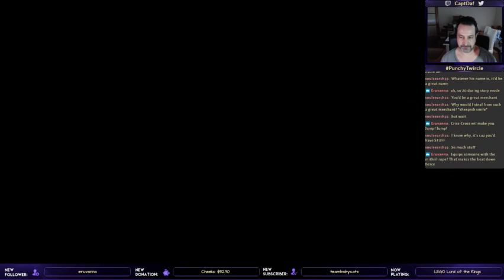CaptDaf - LEGO of the Rings (Pt. 12, Moria Madness)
Somewhat faster than expected, we knock out the last two Steam achievements and bring an end to the LEGO of the Rings. Thanks everyone! ♥